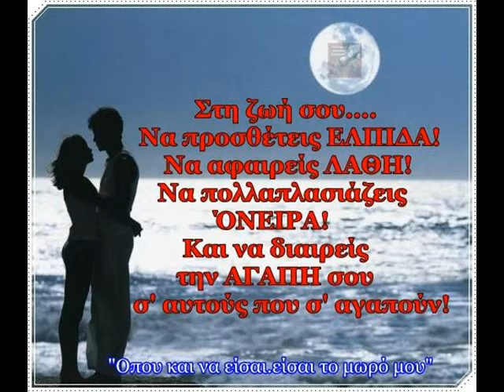EISAI MIA KYRIA ME PROSWPIKOTHTA PANOS MARINOS nefelaki